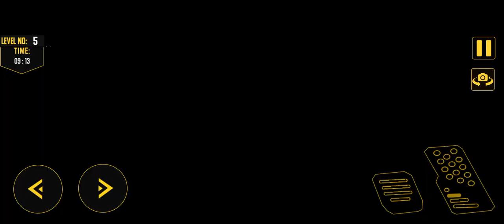heavy wxvator truck transport game 2022 deliver construction cargo machine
heavy wxvator truck transport game 2022 truck game video Deliver construction cargo machines to the city area for constructions.

Hello friends kaise hain aap log

Deliver construction cargo machines to the city area for constructions.
Become a constructor of all the construction sites and manage your construction team by playing new construction cargo machines simulator game. In this game your job is driver trailers truck and others machines like heavy excavator, dump truck construction crane, forklifter and bulldozer. Drive your own trailer truck through parking area. Load and unload mechanical diggers and excavators construction machines on trailer truck and deliver it to the construction site area. Test your construction machine driving skills by driving your own heavy excavator, and giant dump truck. Driver heavy bulldozer for road construction. Operate all these robotic machines in one game and enhance your driving skills.

Multiple driving machines are waiting for you so do your best in driving and become a pro driver. While driving your own trailer truck take care other traffic and road items. You will be given different driving mission and different modern construction vehicles for each level. The easy instruction, smooth and realistic controls make it very easy for you to become totally lost in the game. You must have played a lot of road construction, rail road construction and house building construction games but this constructions game is amazing and full with thrill and excitement.

The new idle Heavy Excavator Machines: Transporter Truck Games  is filled with new construction site games but we give you a new flavor for multiple construction vehicles such as sand excavator in construction zone, crane operator, construction truck and cement truck games. So get your hands on this amazing Heavy Excavator Machines: Transporter Truck Games and enjoy the amazing experience of real construction.

Mega Update
New Mode Added
i- Diamond Mine Construction
ii- Dam Construction

Heavy Excavator Machines: Transporter Truck Games Features:

🚧 Best Construction simulator game
🚧 Realistic truck driving
🚧 Different game controls
🚧 Awesome Gameplay
🚧 Realistic physics based driving engine
🚧 Multiple thrilling and challenging missions
🚧 Unlock variety of levels
🚧 Addictive and full with fun
🚧 3D Construction games environment
🚧 Offline Play mode
🚧 Free to play
🚧 Get real driving experience
🚧 High-quality 3d graphic